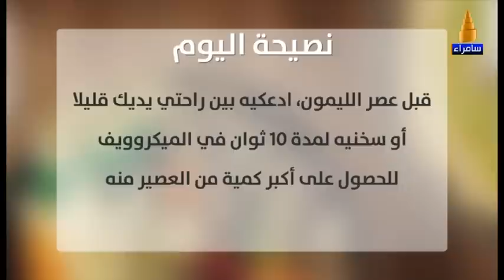طريقة عمل سلطة الموز مع الشيف عماد - مطبخ سامراء